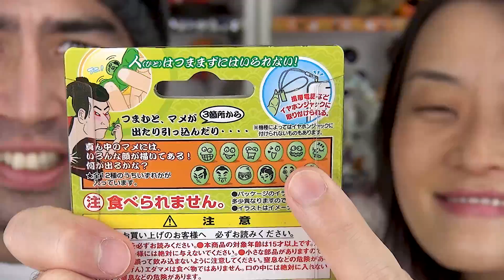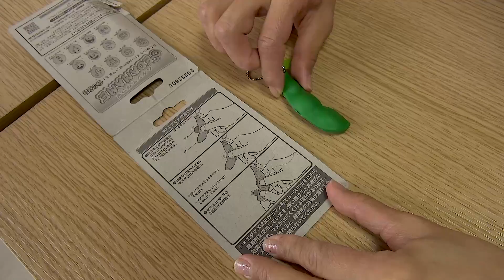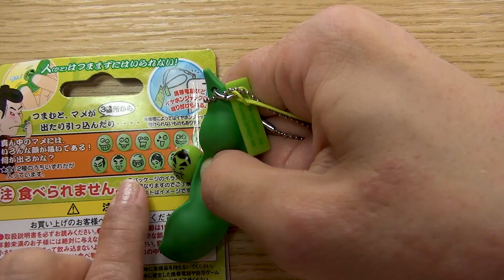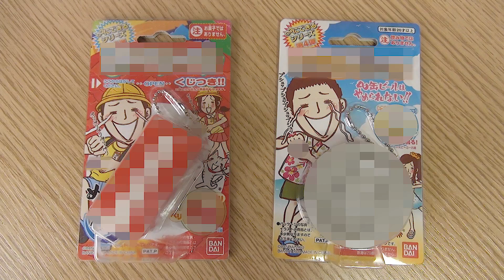FELICIDADE INFINITA: Simulador Infinito de Vagem de Soja (EDAMAME) - Japão Nosso De Cada Dia